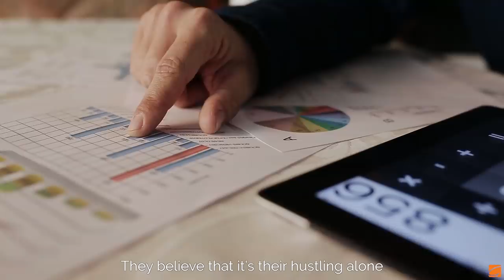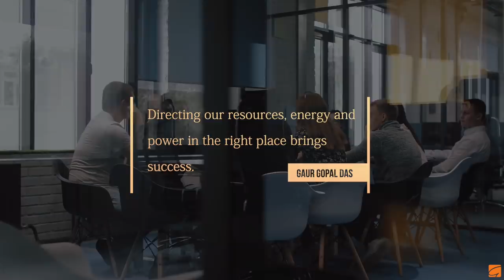Find the fine balance in crafting your success | Gaur Gopal Das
Crafting our success is a fine art that requires not only the right resources, skills and talent but also the right attitude of balance. Find out how to keep our mindset in proper alignment and be centered.